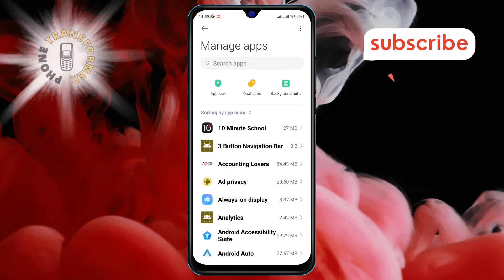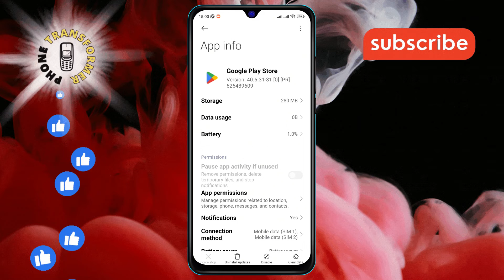How to Enable Play Store on Android Phone | Activate Your Access to Millions of Apps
Unlock the full potential of your Android phone by enabling the Play Store. This essential feature is your gateway to a world of apps and games, enhancing your device's functionality. Follow our straightforward guide to get started and dive into the vast ocean of applications that are just a tap away. No technical jargon, just easy steps to enrich your Android experience.

- Activate Play Store on new Android phone
- Restore Play Store access on Android
- Steps to enable Play Store services
- How to get Play Store on Android
- Enabling Google Play Store on Android device